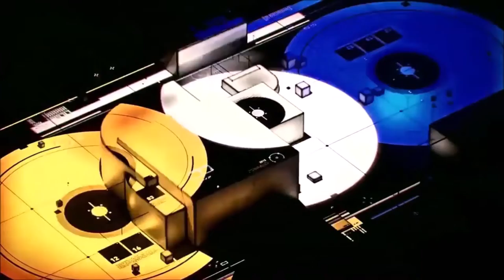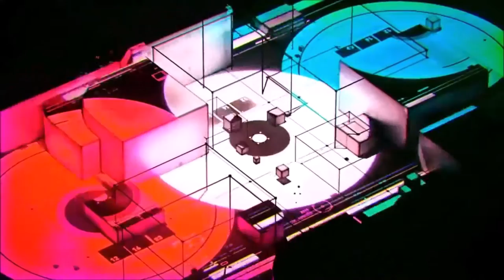LATE - Acid Dimension (Original Mix)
3/5
5 EP 2020
source of video: